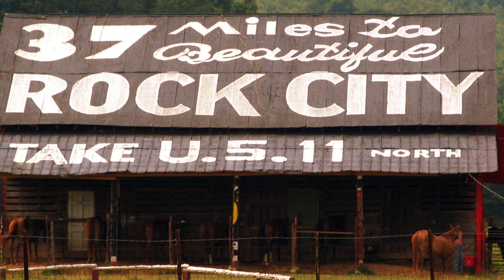Chattanooga and Rock City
Rock City Barn photo by Brent Moore